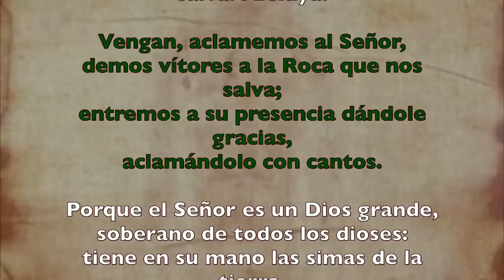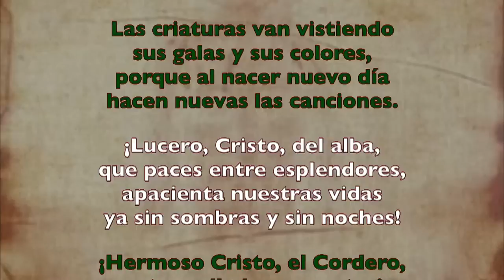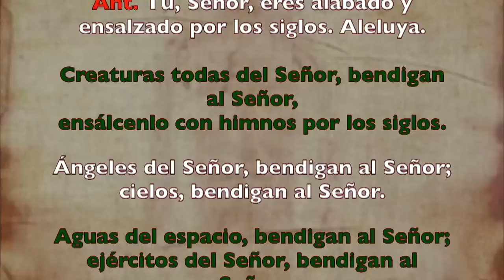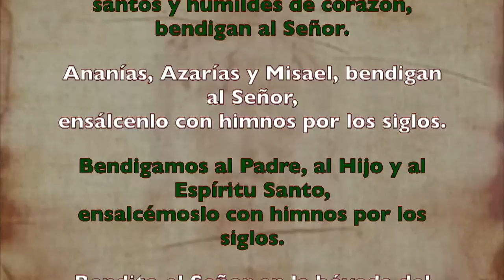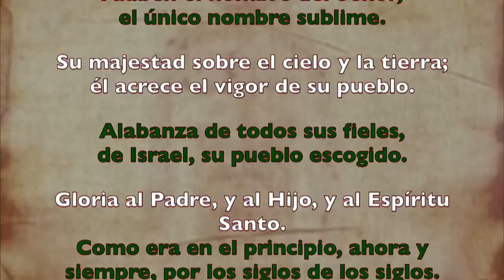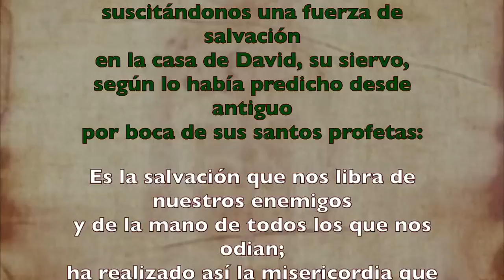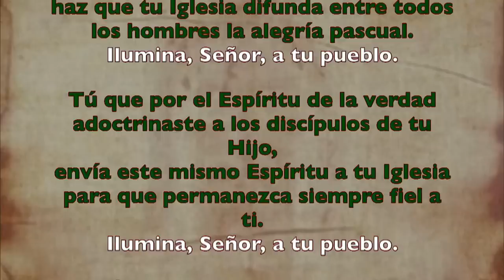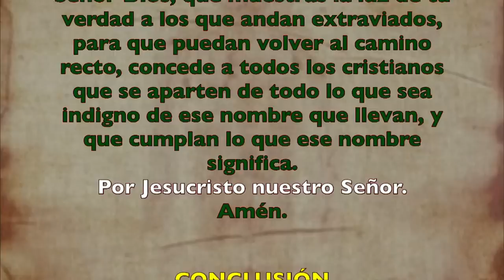Oración de la mañana (Laudes), DOMINGO XV del T. Ordinario | Padre Sam